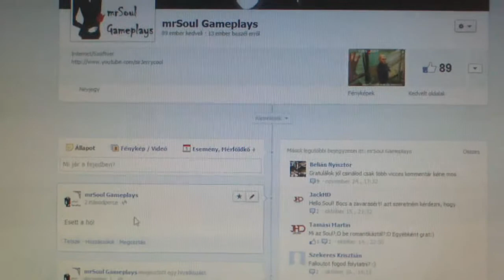Hogyan - reagálj, ha meglátod, hogy esett a hó!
Zene: Arion - The Nutcracker (Christmas Dubstep Remix) @officialarion ~-~-~-~-~-~-~-~-~-~-~-~